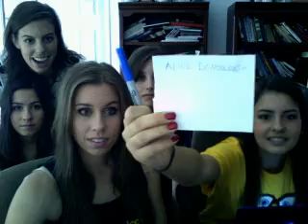Cimorelli - Chat (Oct 6 2012)